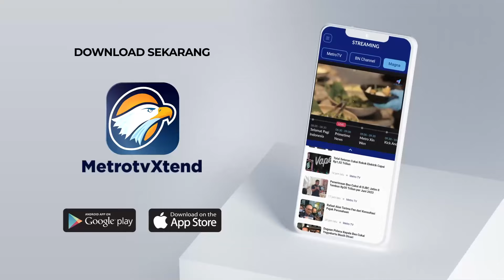Hari Buruh, Oneway di Puncak ke Jakarta Diterapkan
MetroTV, Bertepatan dengan Hari Buruh, pantauan lalu lintas di wilayah Puncak, Bogor, Jawa Barat, terpantau kondusif. Kendati demikian, rekayasa lalin oneway tetap diberlakukan menuju Jakarta.